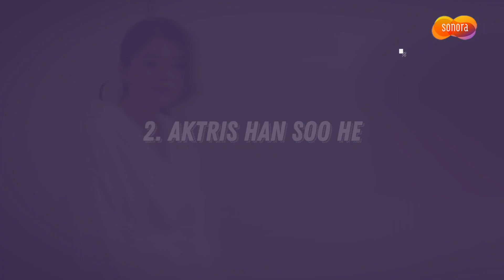4 Fakta Menarik Drama Korea The World Of The Married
4 Fakta Menarik Drama Korea The World Of The Married

Pengisi suara : Fifi Palupi
Editor : Yudi